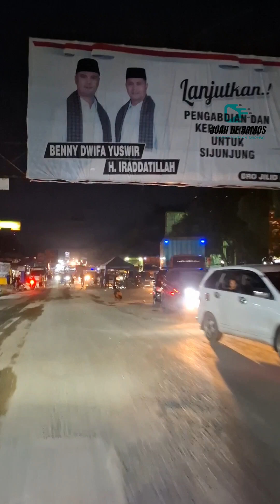Macet Kiliran jao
Kondisi perbaikan jalan di kiliran jao, kabupaten Sijunjung menuju Kabupaten Dharmasraya. Macet terjadi karena perbaikan jalan di nagari muaro takung, perbaikan jalan cukup panjang  untuk di perbaiki & menyebab kan penumpukan mobil, Baik dari arah sijunjung maupun dari arah dharmasraya.

Kiliran jao pulau punjung yang biasa nya di tempuh 30 menit paling lama, sekarang di tempuh 4 sampai dengan 5 jam an.

Untuk menghindari kemacetan, di sarankan melewati jalur alternative.